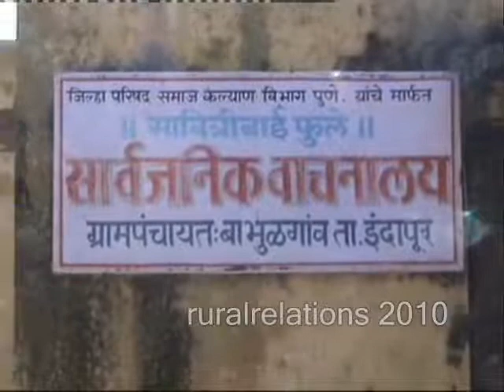Babulgaon Indapur Pune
Changing Village , Babulgaon , Indapur , Pune , Maharashtra , India